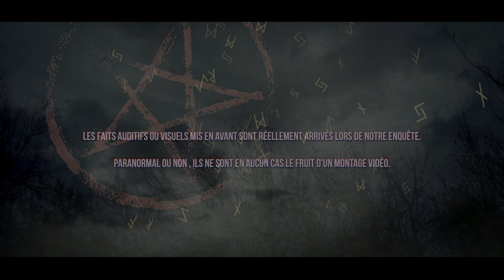S02E06 Maison de Maître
Suite à un URBEX, nous partons enquêter dans ce nouveau lieu. Nous allons essayer de confirmer ou pas s'il peut y avoir des traces du passé qui pourrait persister en ces lieus.